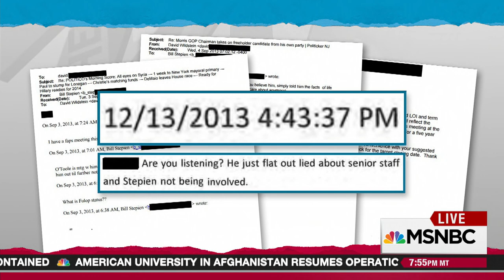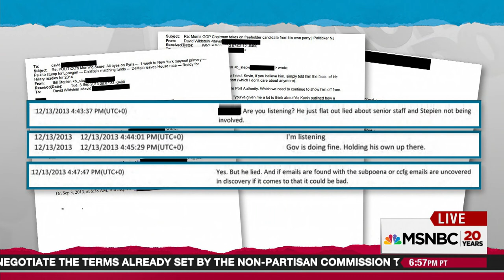Governor Chris Christie 'Flat Out Lied' | Rachel Maddow | MSNBC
Matt Katz, reporter for WNYC radio, talks with Steve Kornacki about new details in the New Jersey bridge scandal in which documents show an aid to Governor Chris Christie accused Christie of lying about the involvement of senior staff in the bridge lane closures.